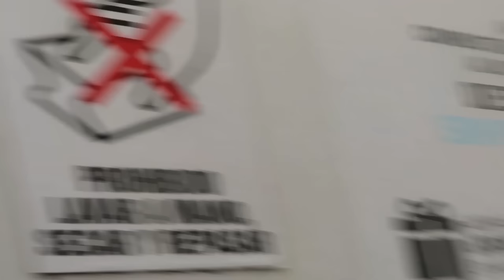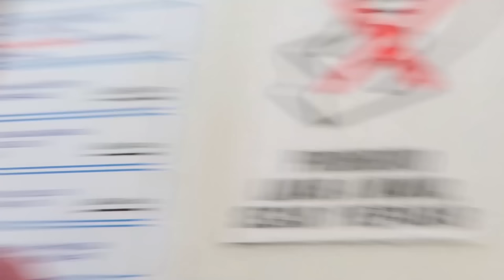24 HORAS SIENDO MAMÁ * EMBARAZADA EN VERANO * | Lyna Vlogs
24 HORAS SIENDO MAMÁ * EMBARAZADA EN VERANO * | Lyna Vlogs
Hooola gente! En este nuevo video les traemos con mi esposo Dani un 24 horas embarazados en verano! La primera parte la hicimos hace ya un año y queríamos repetir! ♥ Like por la SemanaLyniel y recuerden que el 16 de agosto se publica el Roast Lyniel! ♥
↘️ ABRIR ↙️

24 HORAS SIENDO MAMÁ * EMBARAZADA EN VERANO * | Lyna Vlogs